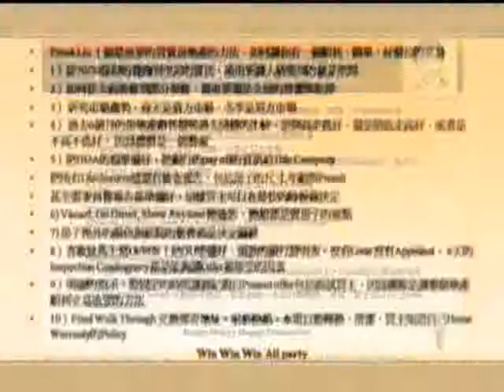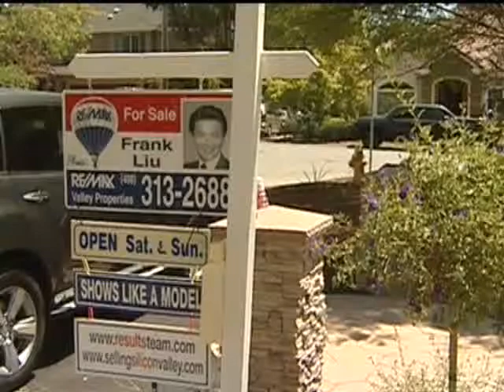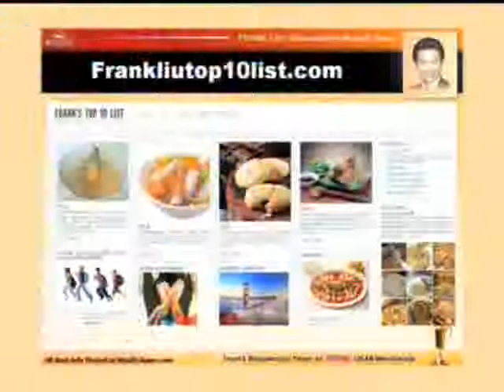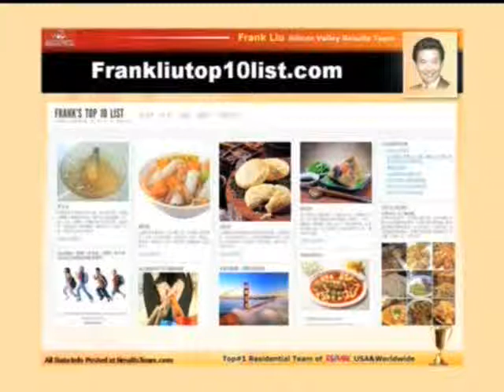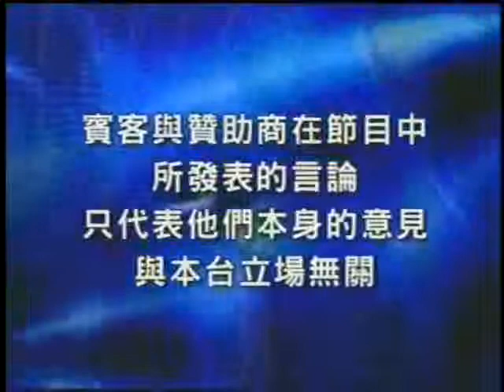金金濼道: 2012年8 月11日 星期六 矽谷地產集團 Frank Liu (三)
金金濼道: 2012年8 月11日  星期六 矽谷地產集團   Frank Liu